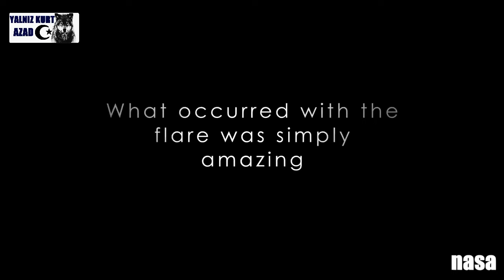The SUN Between False and Truth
الشمس تصوير وكالة ناسا و تصوير الهوات